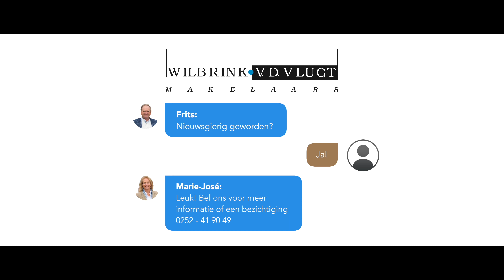Gave woning met tiny house aan het water | Zoeterwoude Zuid-Holland [4K]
In het Groene Hart op een prachtige locatie gelegen vrijstaande woning met gastenverblijf / Tiny House. Ideaal gelegen aan het water, met eigen aanlegsteiger en een weids uitzicht over de landerijen. De grote, prachtige en onder architectuur aangelegde tuin biedt ruimte, rust en privacy.
De woning is in 1996, 2002 en 2014 onder architectuur verbouwd en uitgebreid.